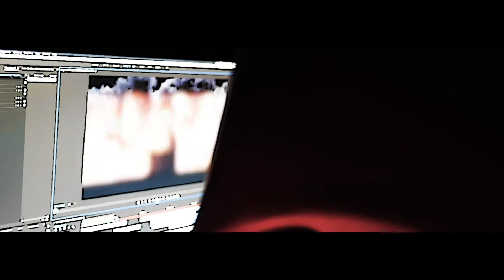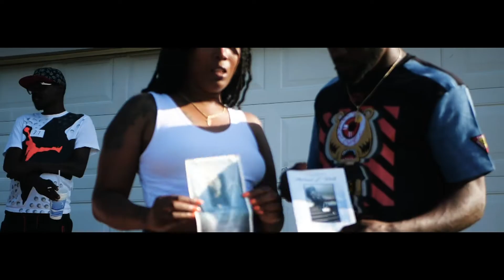TuKay GME Ft Carleon King -Out Da 4